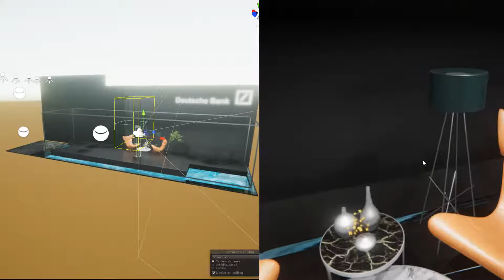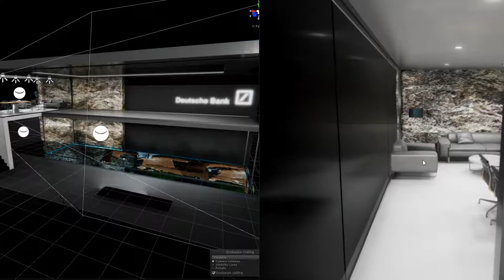Occlusion Culling demo in realtime arhiviz demo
Demonstration of advanced occlusion culling for exclude objects when they are not currently seen by the camera for improve perfomence realtime rendering.